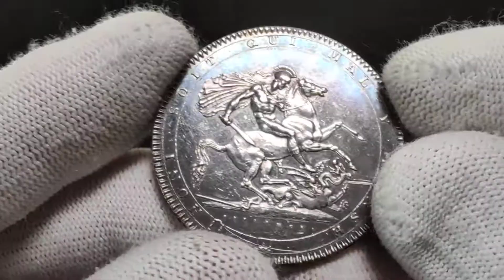Lot 3276 Great Britain 1 Crown 1818 LVIII